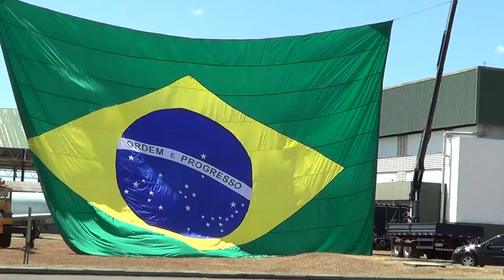Portões Abertos_BAAN_2016_ BANDEIRA DO BRASIL (05)